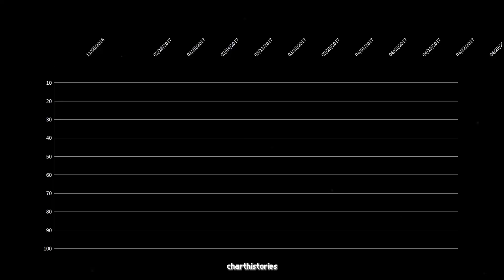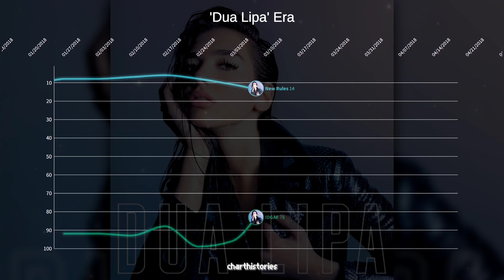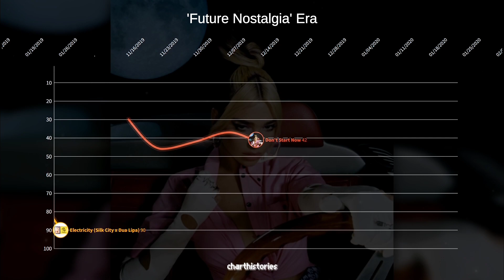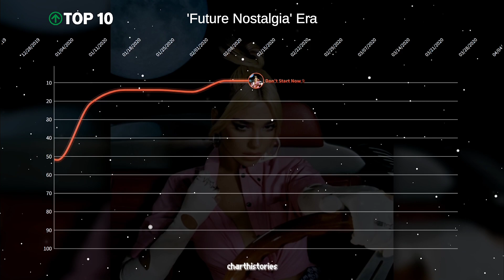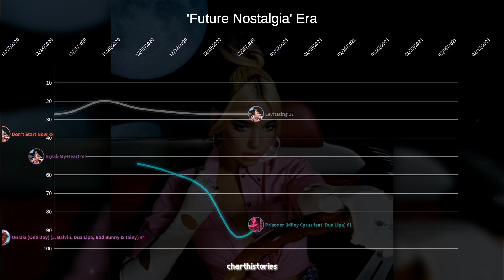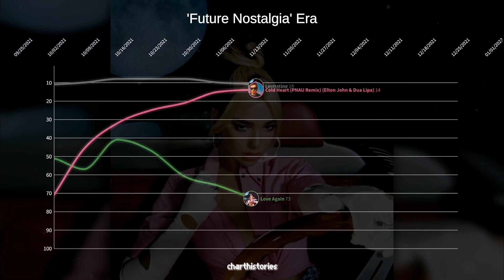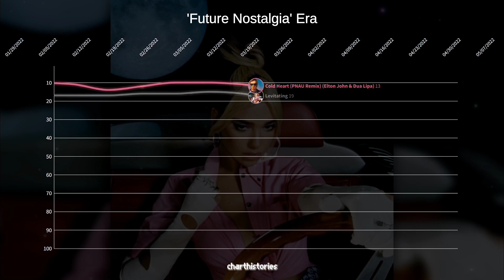Dua Lipa - Billboard Hot 100 Chart History (2016 - 2022) (UPDATED)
Kindly show your support to this channel just by liking my videos and subscribing and also don't forget to hit the bell icon so that you won't miss any updates on my future videos that i will upload. Thank you so much.

This channel is inspired by @ChartData and @KPTelevision.

Here's the video that depicts the Billboard Hot 100 Chart History of Dua Lipa from the year 2016 to 2022.

You can set the video resolution to 1080p for better quality. You may also drop your requests/questions on the comments section below. Thank you!

Billboard Hot 100 Chart Entries:

4 Top 10 Hits | 18 Total Entries

Dua Lipa Era:
#6 New Rules
#49 IDGAF
#72 Blow Your Mind (Mwah)
#93 Kiss And Make Up (Dua Lipa & BLACKPINK)
#26 One Kiss (Calvin Harris & Dua Lipa)
#62 Electricity (Silk City x Dua Lipa)
#63 Un Dia (One Day) (J Balvin, Dua Lipa, Bad Bunny & Tainy)
#76 Scared To Be Lonely (Martin Garrix & Dua Lipa)

Future Nostalgia Era:
#2 Don't Start Now
#2 Levitating
#13 Break My Heart
#31 We're Good
#41 Love Again
#60 Physical
#7 Cold Heart (PNAU Remix) (Elton John & Dua Lipa)
#15 Sweetest Pie (Megan Thee Stallion & Dua Lipa)
#54 Prisoner (Miley Cyrus feat. Dua Lipa)
#86 Demeanor (Pop Smoke feat. Dua Lipa)

Timestamps:
0:00 Dua Lipa Era
2:39 Future Nostalgia Era